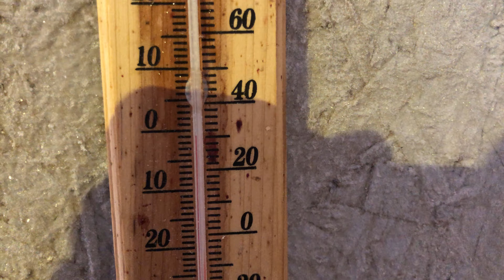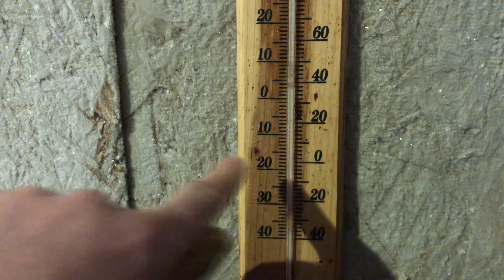Канада. Жизнь в загородном доме 85. 18 февраля 2021 года.